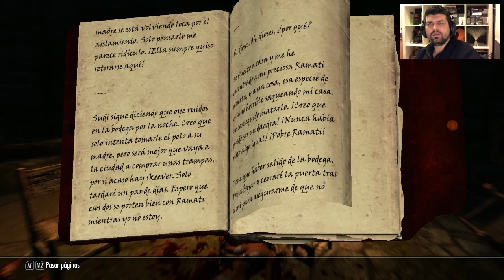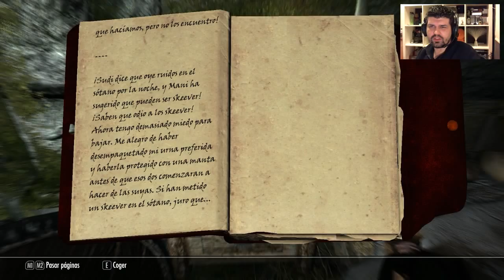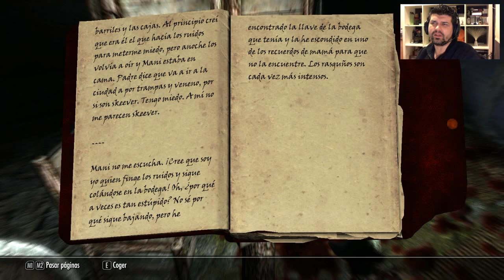Role-Play Skyrim | Dargos | Cap 7 | Detective Dargos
Hola amigos, seguimos con el Role Play de Dargos.  En el capítulo de hoy se nos abren muchos flancos, casos de desaparición y asesinato sin resolver, misiones de Soledad, favores personales a la jarl Elisif, muchas cosas que ayudarán a Dargos a establecer su estatus en la ciudad de Soledad y, en consecuencia, acercarse al título de Thane.